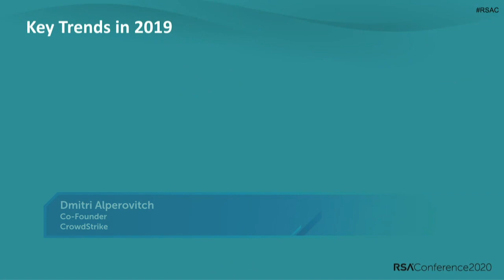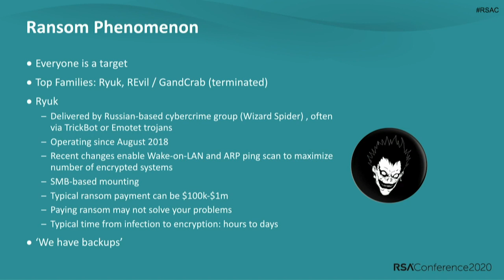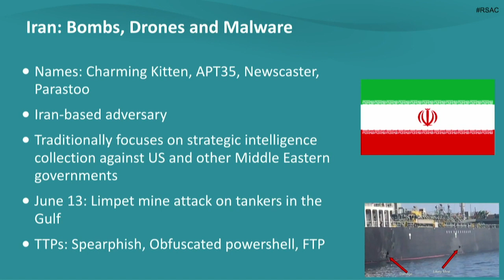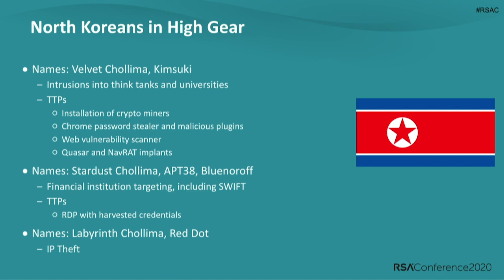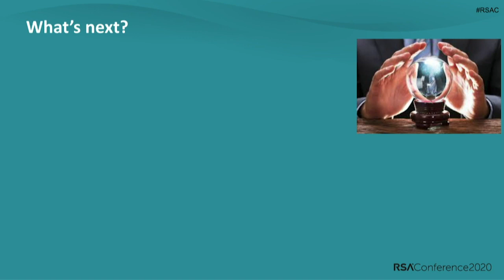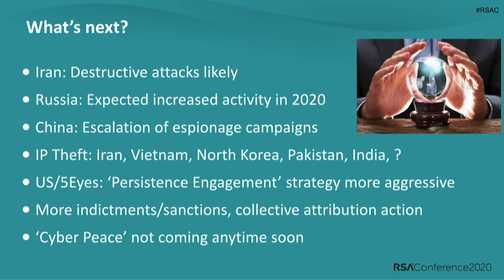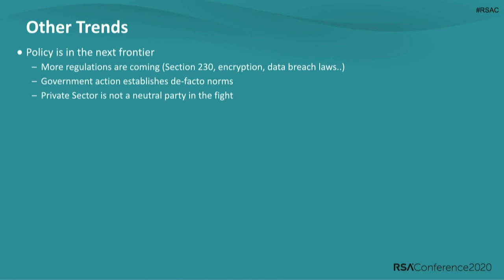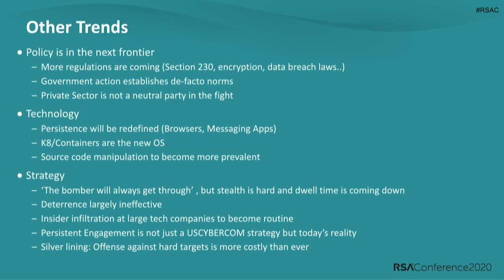Hacking Exposed: Global Threat Brief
Dmitri Alperovitch, Co-Founder, CrowdStrike

In this session, the presenters will cover the most novel attacks in the current global threat landscape, diving into specific, real-time examples of threat actor activity from both nation-states and criminal groups.
Pre-Requisites: Knowledge of basic attack techniques (preferably from past Hacking exposed presentations)